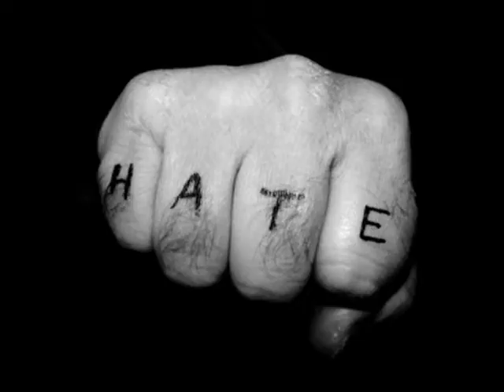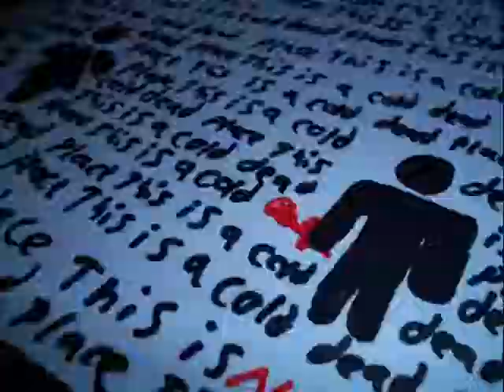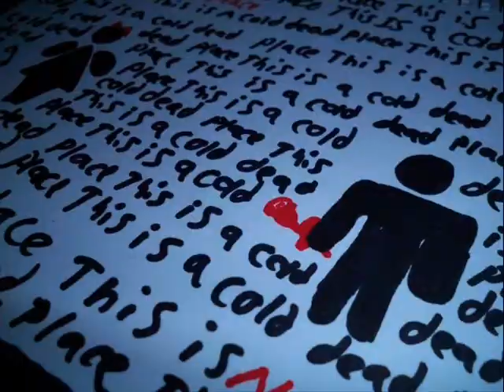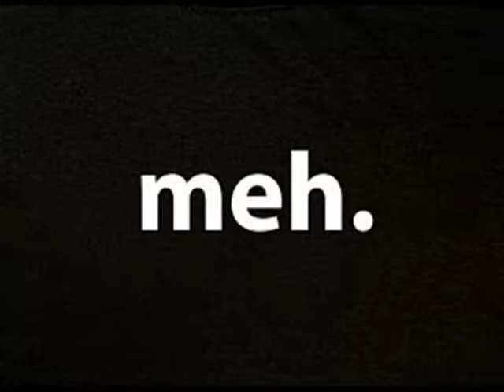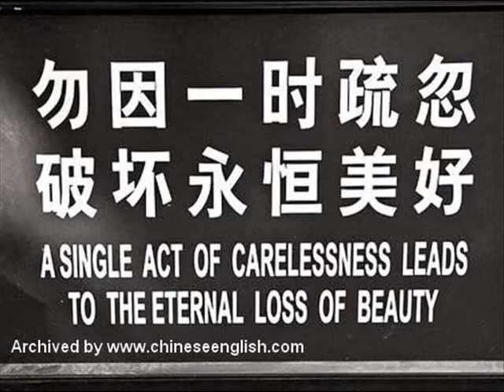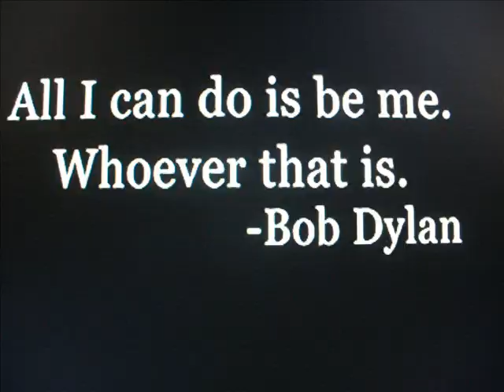Blackenart - Toska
Blackenart
Toska
Thoughts/ Toska single

Genre: Drum n bass, ambient, liquid

"Toska - noun /ˈtō-skə/ - Russian word roughly translated as sadness, melancholia, lugubriousness.

"No single word in English renders all the shades of toska. At its deepest and most painful, it is a sensation of great spiritual anguish, often without any specific cause. At less morbid levels it is a dull ache of the soul, a longing with nothing to long for, a sick pining, a vague restlessness, mental throes, yearning. In particular cases it may be the desire for somebody of something specific, nostalgia, love-sickness. At the lowest level it grades into ennui, boredom."
― Vladimir Nabokov